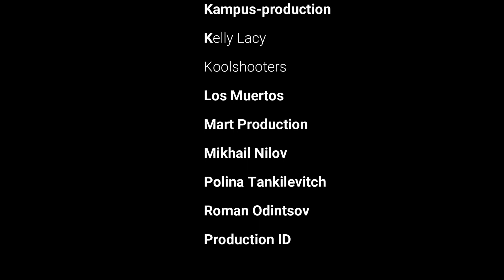VALENTEANO - Nichts als dein Lächeln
Der Song wurde am Weltfrauentag veröffentlicht. Somit dachte ich, es ist doch eine schöne Idee, dafür heute ein Video zum heutigen Weltfrauentag zu veröffentlichen. Ich wünsche dem weiblichen Prinzip allen Erfolg der Welt. Mögen alle Seelen die beiden (männlichen und weiblichen Kräfte) in uns miteinander versöhnen.
Ein Lied das dazu auffordert, mutig zu sein, um zu sich selbst zu stehen. Es ist völlig egal wie du bist, irgendjemand wird es schon stören, deshalb kannst du ruhig so sein wie du wirklich bist, die Welt hält es aus! Versprochen.

Der  Song ist zu finden auf dem Album "Worte aus Silben und Gold"